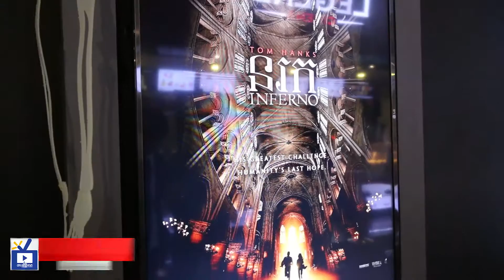ដឹងអត់ថា! ប្រជាជនកម្ពុជាបានមើលភាពយន្ត រឿងនរក មុនអាមេរិក៨ថ្ងៃ- Koh Santepheap TV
រឿង នរក យោងតាមរឿងប្រលោមលោកដ៏ល្បី ជាខ្សែភាពយន្តស៊ើបអង្កេតបែបបុរាណវិទ្យា រួមបញ្ចូលវិទ្យា សាស្ត្រ ដែលមានឈុតឆាករន្ធត់ បាញ់ប្រហារលាយឡំជាមួយនឹងការស៊ើបអង្កេតធ្វើអោយទស្សនិកជនជកចិត្ត និងចង់តាមដានគ្រប់ឈុតគ្រប់ឆាក។

ប្រិយមិត្តដែលធ្លាប់ទស្សនាភាគ១ (THE DA VINCI CODE) និងភាគ២ (ANGELS & DEMONS)បានសរសើរ ថាវគ្គទាំងពីរពិតជាល្អមើលខ្លាំងណាស់។ ចំនែកឯវគ្គទី៣នេះវិញ (នរក OR INFERNO) កាន់តែពិសេស និងអស្ចារ្យ ជាមួយអ្នកដឹកនាំរឿងដ៏ល្បីល្បាញលោក RON HOWARD និងតួសម្តែងដ៏ល្បីល្បាញរបស់ Hollywood ...អានបន្ត៖